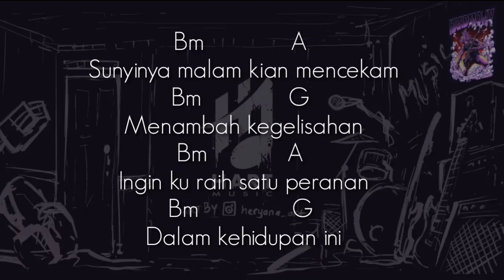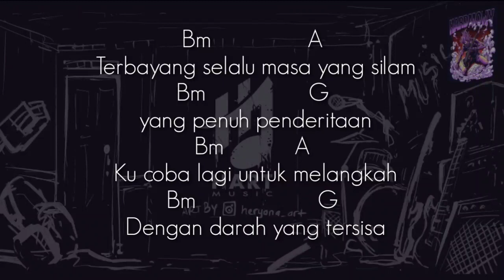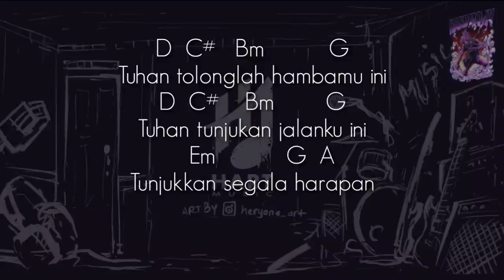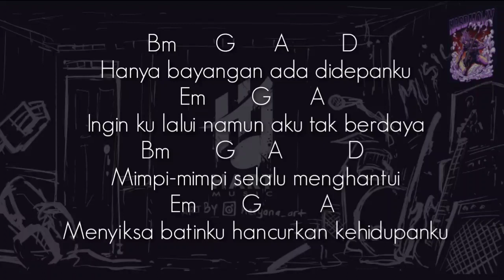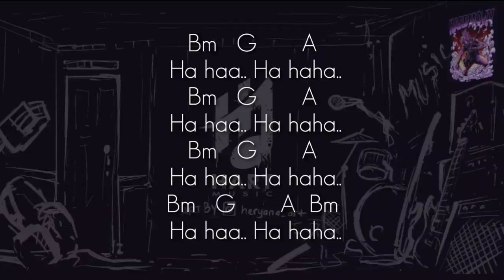Pas Band - Bayangan(KARAOKE) Chord+Lyric